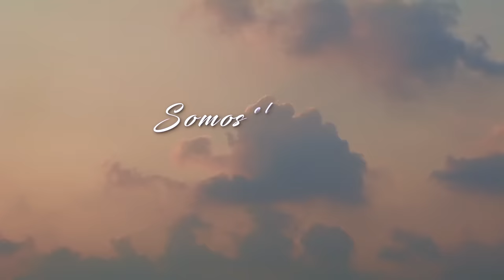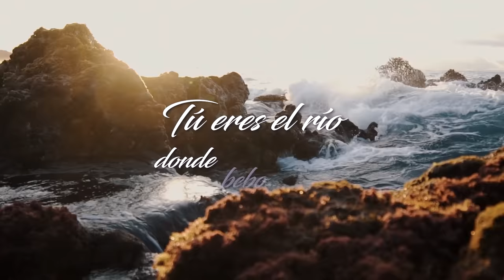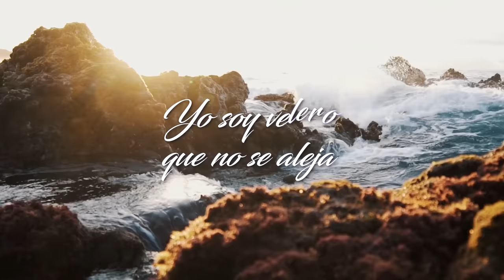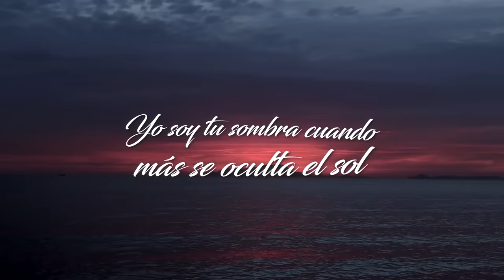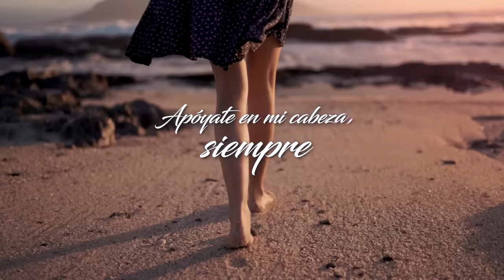Juan Luis Guerra 4.40 - Amigos (Lyrics Video)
Éxito de JuanLuisGuerra #4.40 lanzado en 1986